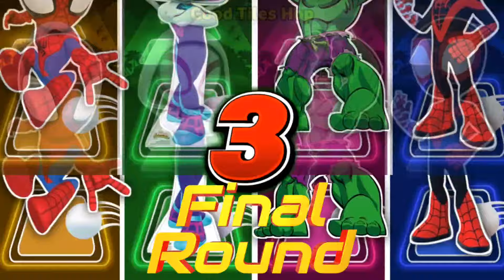Marvel Venom Cartoon 🆚 Ironman 🆚 Spiderman🆚 Hulk🆚 Miles Morales💥💫 Who Is Stronger 💪⁉️